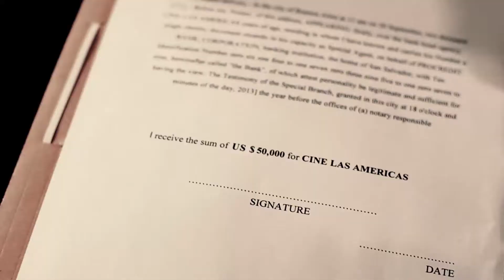Cine Las Americas / SaveCineLasAmericas / Matias Moltrasio